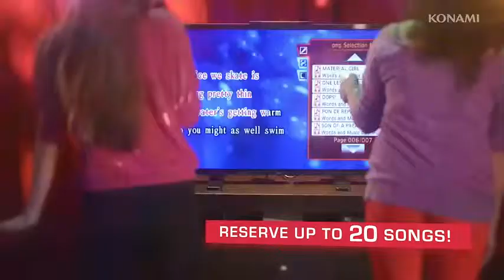Karaoke Joysound Wii - Bande-annonce #3 - Lancement du jeu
Vidéo de présentation pour Karaoke Joysound Wii à l'occasion de la sortie du jeu (51 secondes).